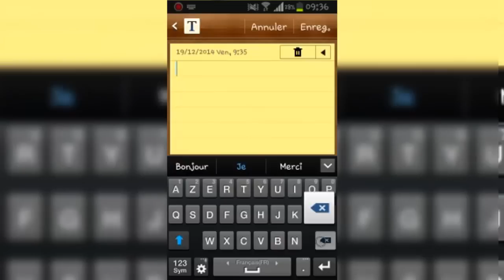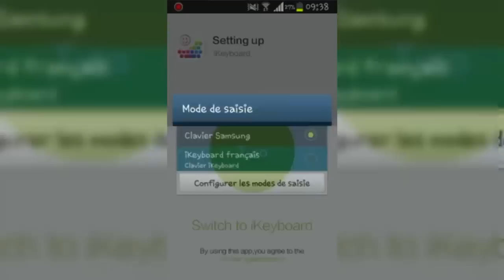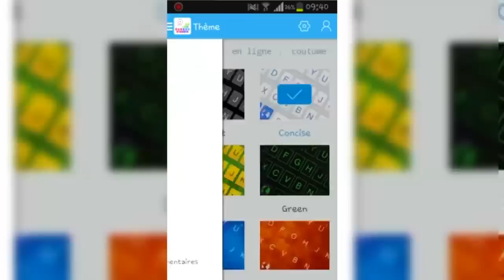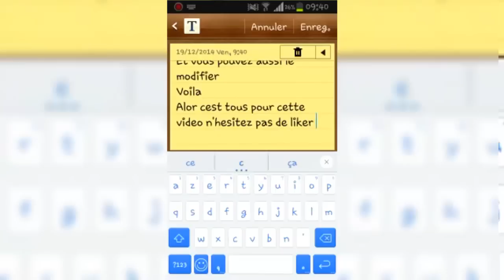|Android| ► Avoir Un Clavier Android Bien Personnaliser Et Avec Des Smiley, Et Bien Plus Encore..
►►  Description De La Vidéo Recommander à Lire   ◄◄

Dans cette vidéo tutorial, nous allons voir comment personnaliser le clavier d'un smartphone avec une application à télécharger sur Play-Store nommer "clavier ikeyboard" facile a utiliser très léger qui vous permettra d'écrire avec des Smiley sympa et rapidement sans aucun problème n'as de difficulté... ALLER BONNE COURAGE !! ^_^

N'hésiter pas a proposez vos tuto dans les commenter
Et sûr tout n'oubliez pas de de faire un pouce vert si vous avais aimez. ça nous aides énormément et aussi de donner votre avis dans les commenter.. et shaw tout le monde pour un prochain TUTO !!

Bein Sport
Dog
Cat
Cats
Tiger
Lion
Monkey
Zoo
Car
Cars
Girls
cyprien
cool
Girl
Artist
Representative
shadowgun deadzone
N=1
kisat nass
th3pro
google adcense
adcense
blogger
Crack
algerie
la fouine
exclusive
soprano
badr hari
Artist
Crazy
Madness
Hidden Camera
Entertainment
Football
Basketball
Viva
Prostitution
Funny
Clips
Cooking
photoshop
france
français
fr
D4 | Tuto
D4 Tuto
Offers
Show
Reduction
Lottery
President
Typhoon
Earthquake
Killing
Crime
TV
IPhone
Samsung
Sex
Exciting
Sexy
Series
Movies
lux
gameplay
podast
Film
Baby
Child
Justin Bieber
Michael Jackson
Ventricular
Beach
Harassment
Photos
Programs
Report
Disaster
Disasters
Documentary
royal baby
catching fire
G3 Design
Diksor
Dicsor
bande annoce
baby i
versace migos drake
music
funny
best song ever
movies
drake
lil wayne
blurred lines
full movie
music
minecraft
one direction
avicii
movies
camtasia
studio 8
HP pavilion G6
lol
hhhhhh
blurred lines
mel smith
royal baby
catching fire
best song ever
alan partridge
one direction
rachid show
movies
medi1tv
cheb akil
accident
inna
maroc
comedia
countdown
rap maroc
hackers

outajajt
said outajajt
damsiri
139tl in dollars
outajajt 2014
said outajajt 2011
fatima tabaamrant
amrrakchi 2012
outajajt 2012
outajajt 2013
outajajt 2011
said
outajjajt
amrrakchi 2011
sa3id outajajt 2013
l3zawi
itran imjad
said otajajt 2011
imghrane
im3ranlahbab
outajajt lportable
lhoussi outajajt
mzouda prouduction
touggane
sa3id outajajt
said otajajt
foto de agadir
rachud asmoun
ait el hawa
brahim asli
tamazirt
inerzaf
agdal
love
cyprien
g3design
d4 tuto
raghib amine
l'algerie
la france
vive facebook
achkayn
said outjajt
said outajajet